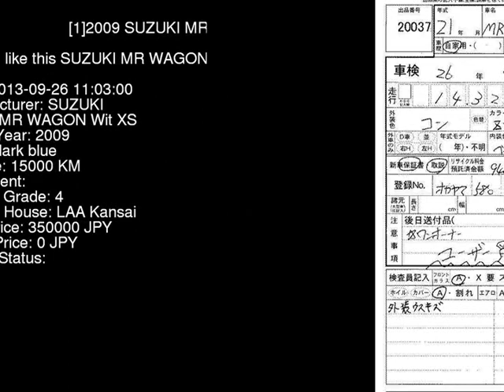2009 SUZUKI MR WAGON Wit_XS MF22S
the Authority on JDMs since 2007!  . Details on this car from auction in Japan